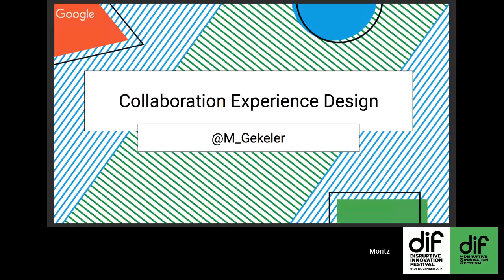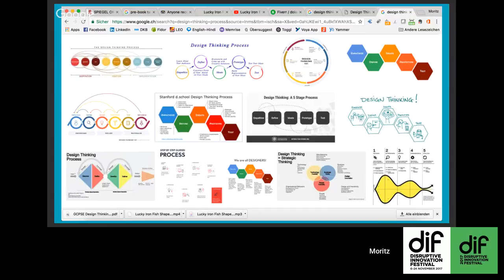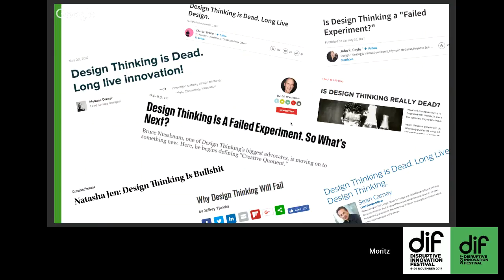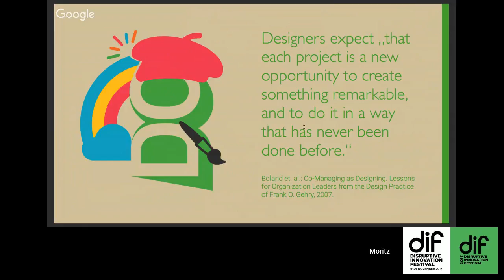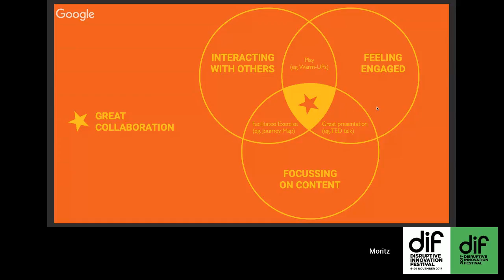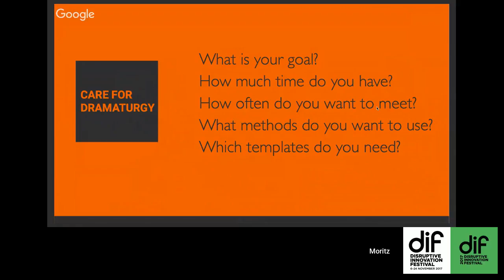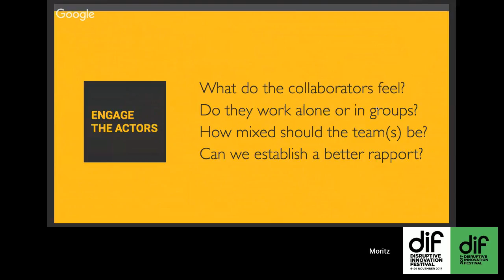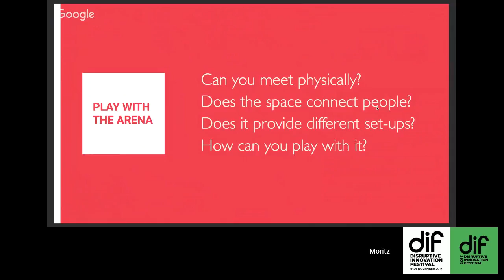DIF 2017 - Collaboration Experience Design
Design means "to change existing situations into preferred ones“ – according to Nobel Price laureate Herbert Simon. What if we could change the way we collaborate with others into something more preferred – an engaging experience?
If Simon's statement is true, please imagine a very common situation: You sit in an office around a conference table. Some guy has called for a "brainstorming session". The Latte in front of you is cold. The guy next to you talks for ten minutes about why his idea is the best, and looking across your screen with the latest Facebook updates you see five of your colleagues heavily engaged in a WhatsApp discussion about the quality of the food in the canteen.
This only slightly exaggerated scene happens every day in offices around the world and it sucks. With the concept of collaboration experience design, This session will show you how to bring the fun back to work. With a few simple tricks, you can make almost any work process more engaging. This will increase productivity in your team and reduce the amount of time you waste in unhelpful meetings.